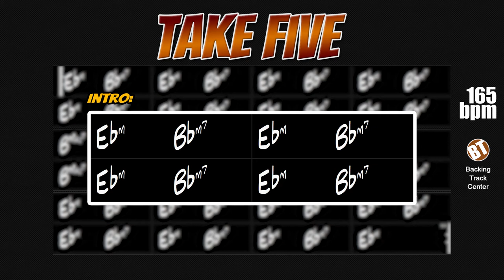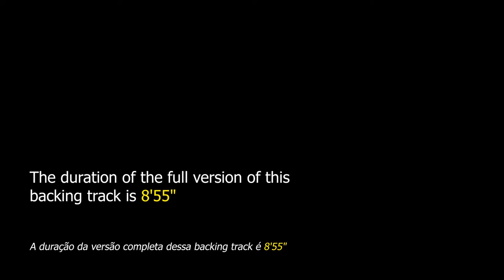Take Five Backing Track Jazz - 165bpm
Take Five Backing Track Jazz - Improvise on this famous jazz theme in a 5-beat mixed bar composed by saxophonist Paul Desmond.

"Take Five" is a jazz composition written by Paul Desmond and performed by "The Dave Brubeck Quartet" on the 1959 "Time Out" album. This song has 24 bars divided into 3 parts (ABA). This song has as its main feature the mixed 5/4 time signature with accents in the first and fourth beat (3/4 + 2/4). This theme quickly became a standard, becoming part of the repertoire of many jazz musicians.

This theme has been performed by big names such as George Benson, Tito Puente, Al Jarreau, Carmen McRae, Roberto Menescal, Chet Atkins, Chick Corea, Sadao Watanabe, Lee Ritenour, Brian Blade and many others.

This jazz standard can be found in "Real Book vol.1" on page 420 and in "Real Book vol.6" on page 397.